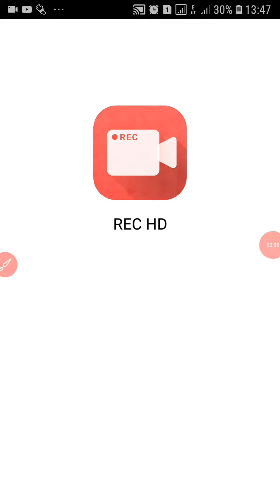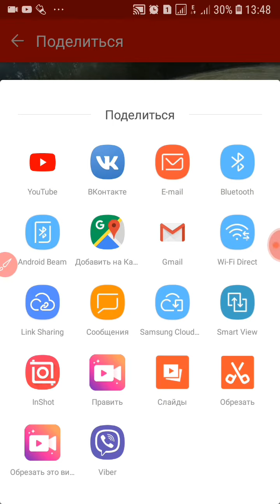Как изменить скороcть видео на телефоне.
Rec HD бесплатный видеоредактор для телефона